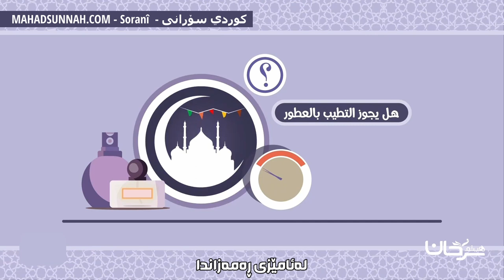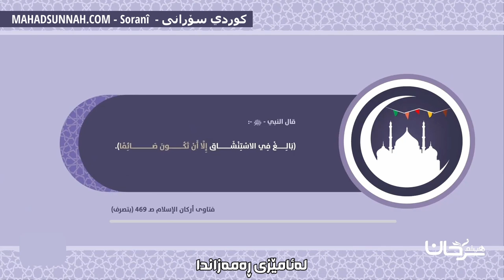ئایە بۆنی خۆش رۆژوو دەشکێنێت هل يجوز التطيب في رمضان